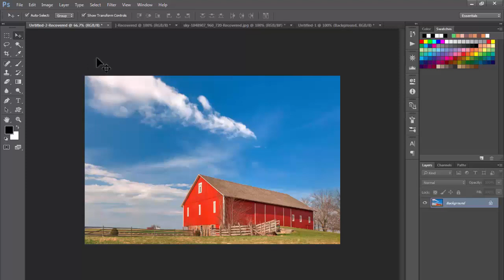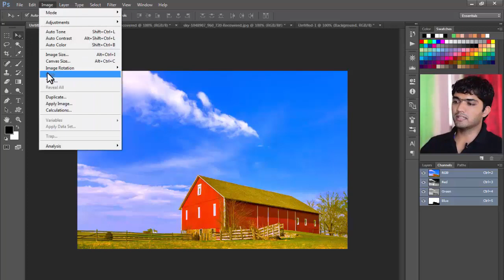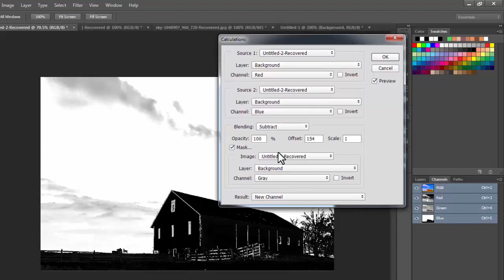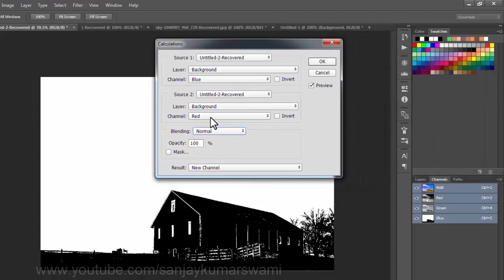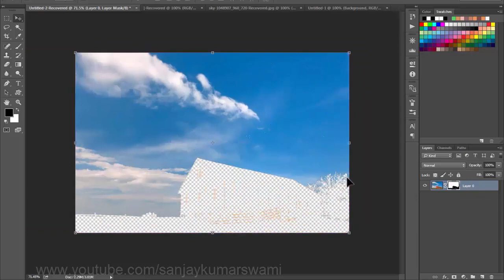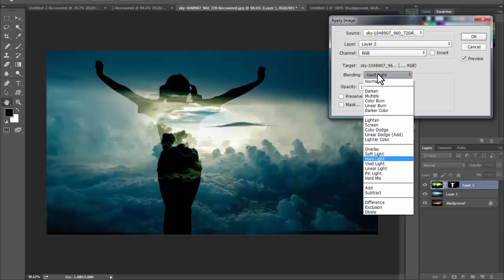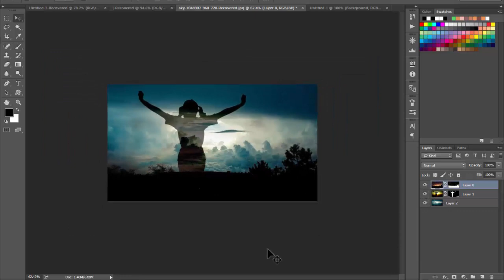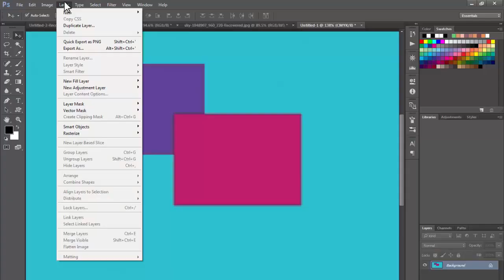#48 Calculation, Apply image, Trap and Duplicate in adobe Photoshop Hindi basic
How to use Calculation for make selection, cutting and blending Photo with Apply image in adobe Photoshop,
Trapping is intended to correct the misalignment of solid colours. In general, you don’t need traps for continuous-tone
images such as photographs. Excessive trapping may produce an outline effect.

Please watch 01 to 47 Basic Photoshop video for Better Understand about Photoshop and if you are starting today to learn Photoshop.
These video classes / tutorials are for beginners in Hindi.

Please comment in below comment box about video.